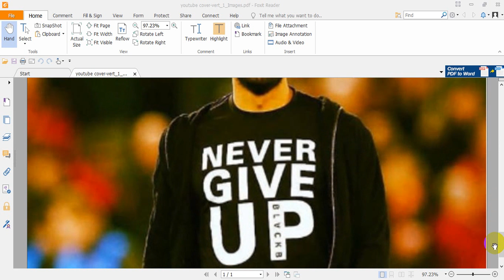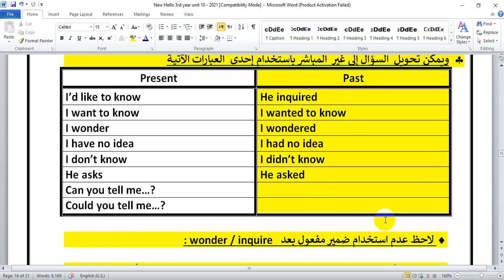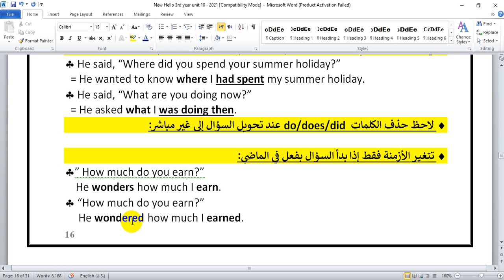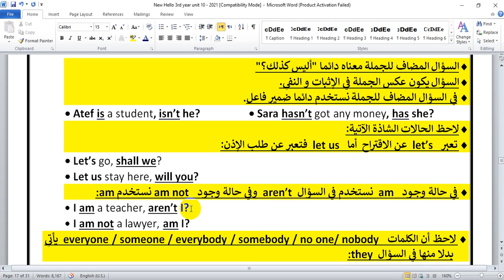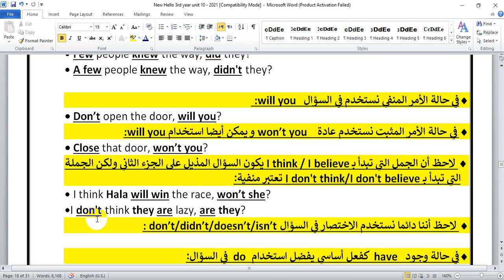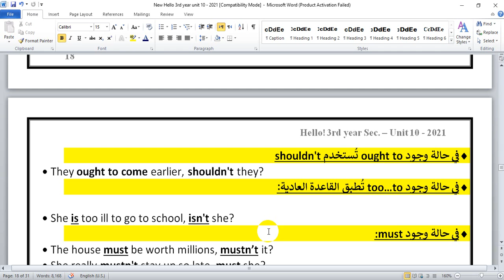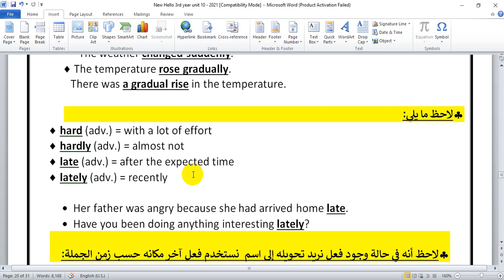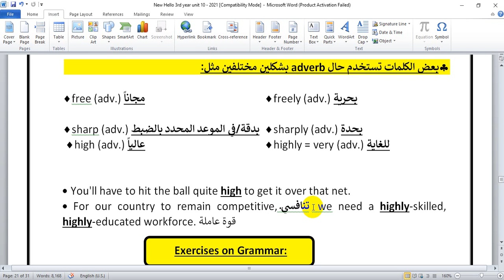قواعد الوحدة 12 - المباشر وغير المباشر - 2022 - الجزء الأول